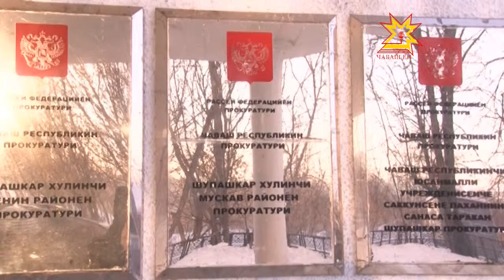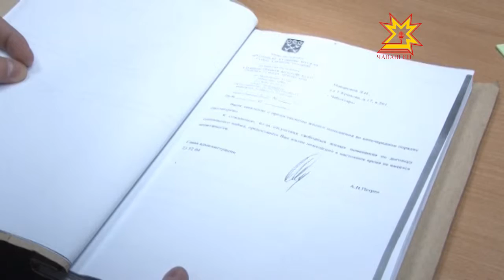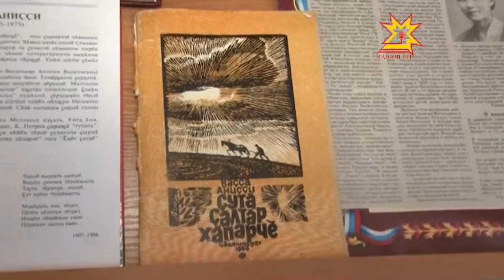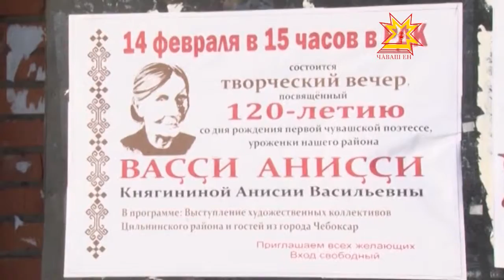Республика 18.02.2013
В выпуске:
- 120-летие со дня рождения Аниссии Княгининой
- Конференция стоматологов
- Квадратные метры по решению суда
- За уловом на машине
- Спартакиада госвласти
- Правительство ЧР озабочено посевной кампанией 2013